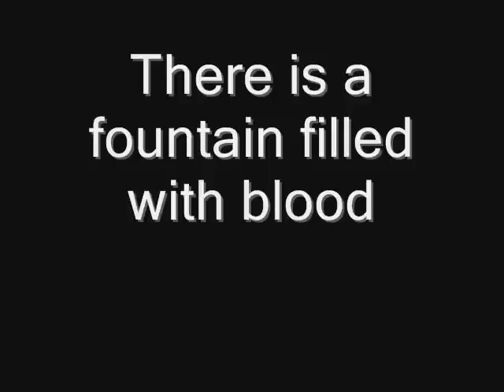There is a fountain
With my new microphone and Cubase ai 5 which I got for my birthday. :D

The only effect I used was reverb, and it sounds best with headphones.

Listen in 480p